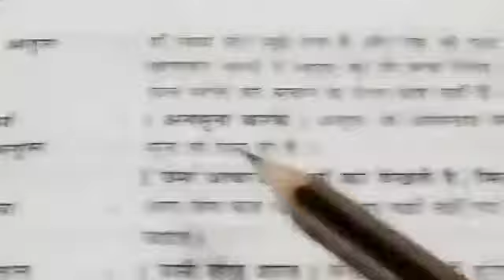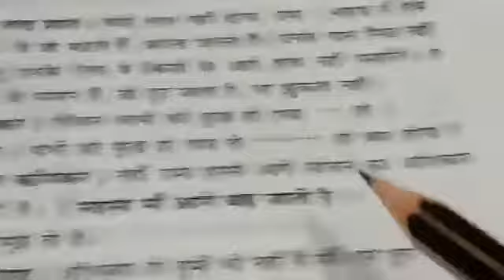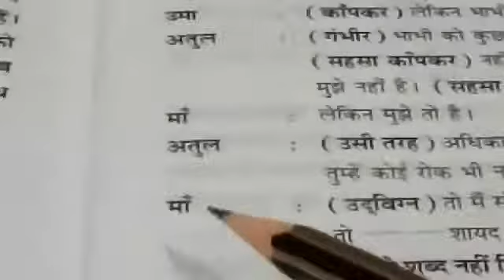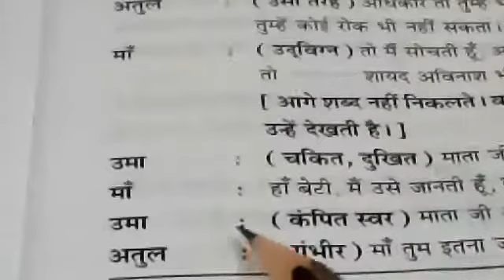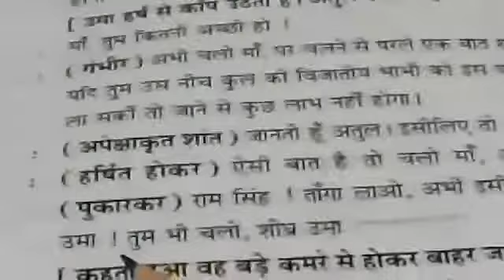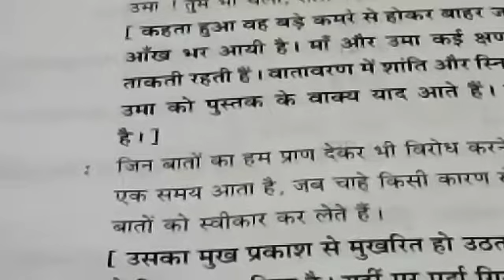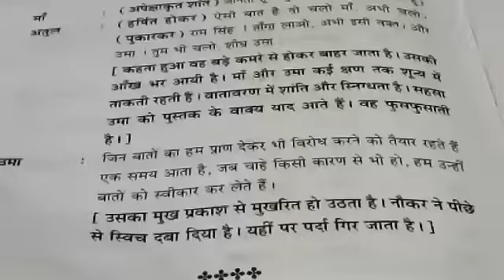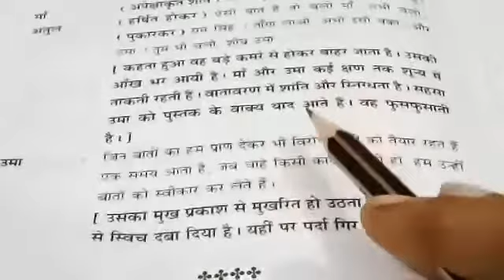Class- IX Hindi Lit Lesson-1 (Part-7) by Nasreen Maam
Name =Nasreen Fatima
Class =9
Subject =Hindi lit
Lesson =1
Part =7